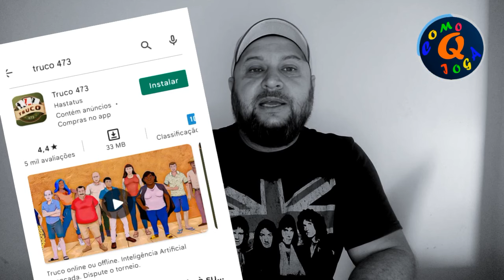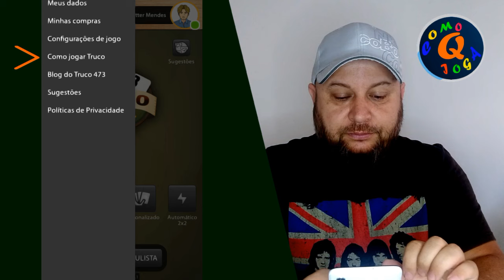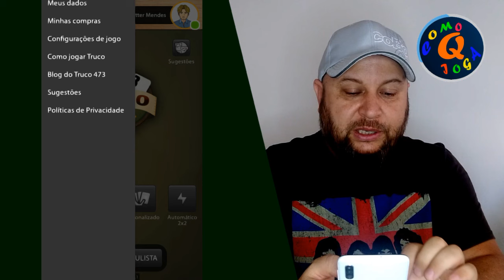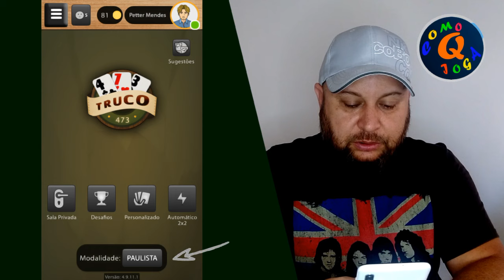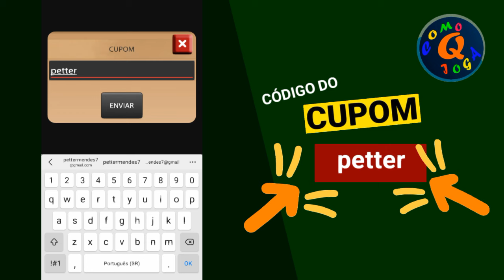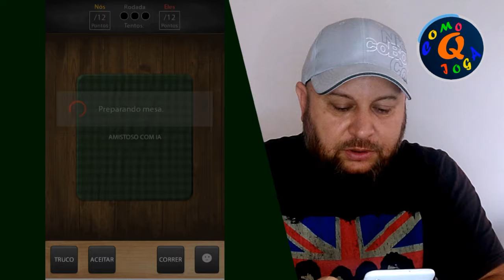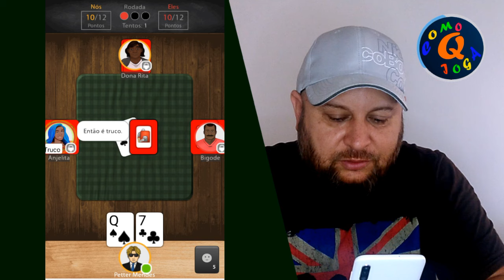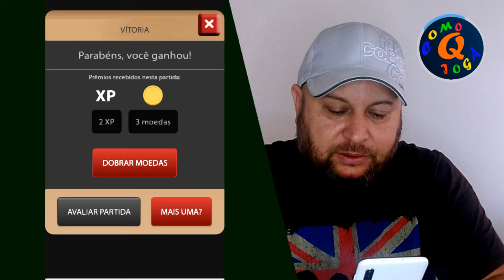Truco 473 para Android com atualização mais cupom grátis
No final do vídeo tem cupom exclusivo, você ira ganhar um óculos escuro para seu avatar e 10 moedas do jogo, mas corre que o cupom expira em 01 de junho de 2022.

Foram muitas coisas que mudaram no Truco 473, confira as principais:

Personagens do jogo foram refeitos
Avatares do jogo foram refeitos
Melhorias nos gráficos do jogo
Refeita a tela ensinando a jogar, explicando diferentes modalidades.
Blog do jogo
Tela de sugestões e comentários
Sistema de Cupom
Melhorias na Inteligência Artificial

Truco 473 possui personagens exclusivos com vozes próprias e estilos diferentes de jogar, controlados por uma Inteligência Artificial avançada. Escolha entre modo individual, em duplas ou trucão em trios. Entre em partidas online em salas públicas ou salas privadas protegidas com senha.
Configure o seu jeito de jogar, criando regras próprias ou escolha modalidades pré-definidas de truco como o Mineiro, Paulista, Goiano. Jogue a Douradinha ou Douradão, editando a pontuação, escolhendo as manilhas fixas ou vira. Adicione ou remova as cartas que estarão disponíveis no jogo como coringa, 8, 9 e 10. Faça um cadastro e monte seu personagem. Escolha os sinais e use-os com cuidado durante as partidas. Acumule pontos e moedas, dispute o ranking semanal. Entre no torneio e conquiste seu troféu de campeão.